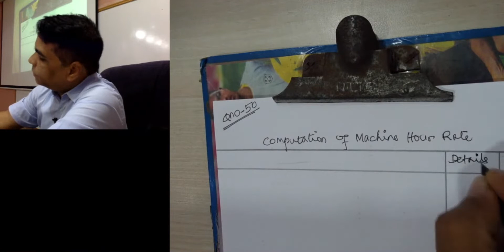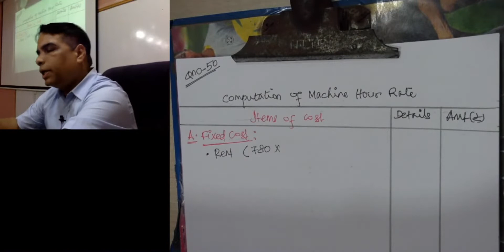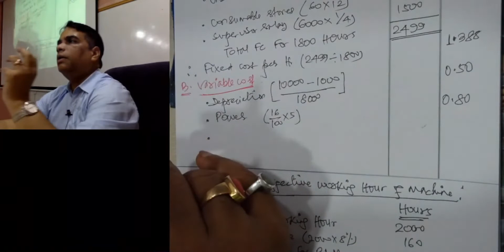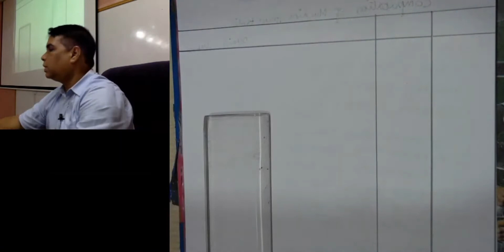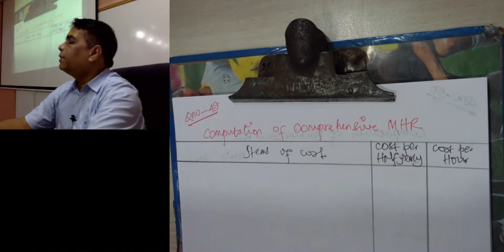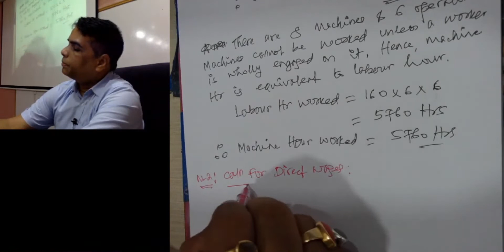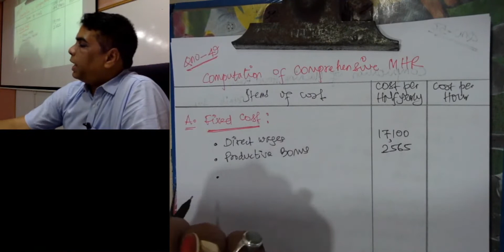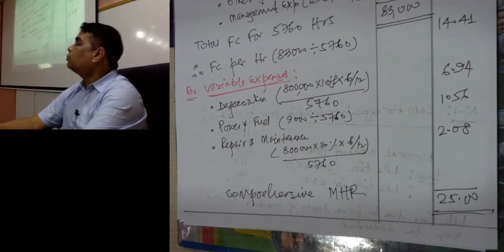Overhead Lecture 7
Overhead Cost refers to the cost of indirect material, indirect labor, and other operating expenses, which are associated with the typical day-to-day running of the business but cannot be conveniently charged directly to any specific product or service, or cost center.